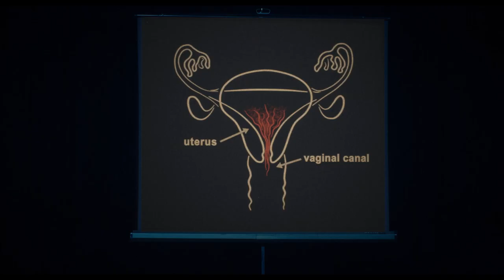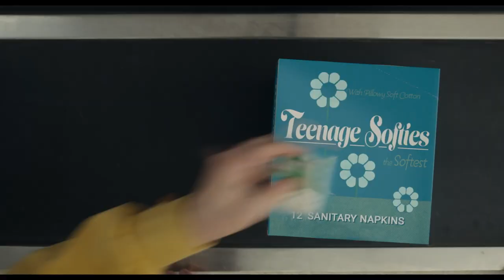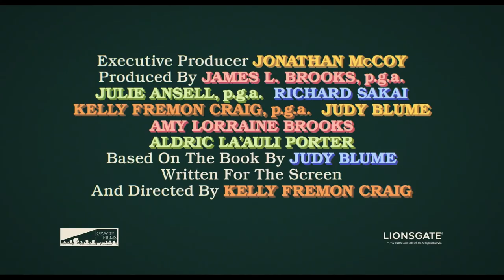ARE YOU THERE GOD? IT'S ME, MARGARET (2023) | Official Trailer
When her family moves from the city to the suburbs, 11-year-old Margaret navigates new friends, feelings, and the beginning of adolescence.

Starring: Rachel McAdams, Kathy Bates, Abby Ryder Fortson
Directed by: Kelly Fremon Craig
Release date: April 28th 2023

Our Thoughts: A poignant coming of age story, for sure. We love the look of this movie, and can't wait to watch. What about you?